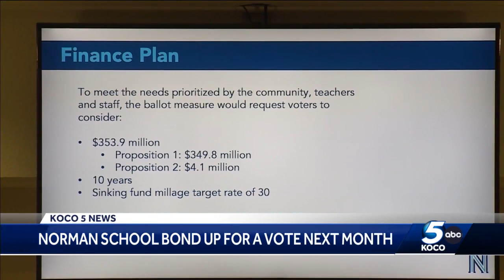Norman superintendent talks upcoming bond vote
Voters in Norman will decide on a more than $350 million school bond in February.